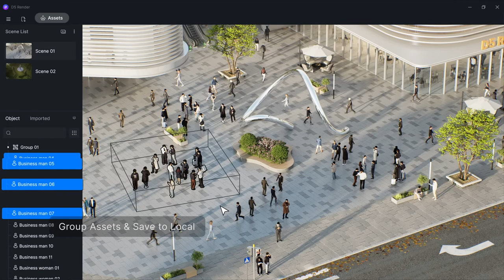Awesome D5 Render 2 4 Pro. Available Now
D5 Render 2 4 Trailer   D5 GI, SSS, Z Depth, Better Emissive Effect & Path, Dynamic Assets, More FPS